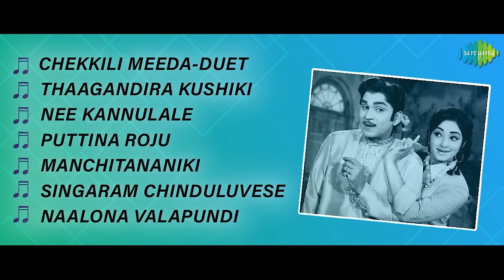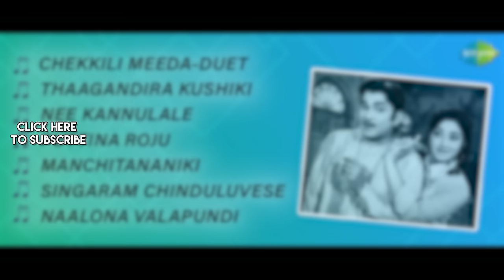Bangaaru Kalalu - Full Album | Akkineni Nageswara Rao, Lakshmi, Waheeda Rehman | S. Rajeswara Rao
Listen to the full album of 'Bangaaru Kalalu' starring Akkineni Nageswara Rao, Lakshmi, Waheeda Rehman; Music composed by S. Rajeswara Rao.

Tracks:
Chekkili Meeda-Duet - 00:00
Thaagandira Kushiki - 04:24
Nee Kannulale - 07:29
Puttina Roju - 11:48
Manchitananiki - 15:24
Singaram Chinduluvese - 19:50
Naalona Valapundi - 24:15

Artist: P. Susheela, V. Ramakrishna
Lyrics: Daasarathi Krishnamacharyulu

Thaagandira Kushiki
Artist: Madhavapeddi Satyam, Pithapuram Nageswara Rao, J.V. Raghavulu
Lyrics: Kosaraju

Nee Kannulale
Artist: V. Ramakrishna, P. Susheela
Lyrics: Daasarathi Krishnamacharyulu

Puttina Roju
Artist: P. Susheela
Lyrics: Daasarathi Krishnamacharyulu

Manchitananiki
Artist: Ghantasala
Lyrics: Acharya Athreya

Singaram Chinduluvese
Artist:P. Susheela
Lyrics: Kosaraju

Naalona Valapundi
Artist: P. Susheela
Lyrics: Daasarathi Krishnamacharyulu